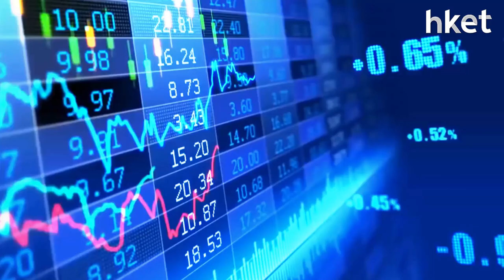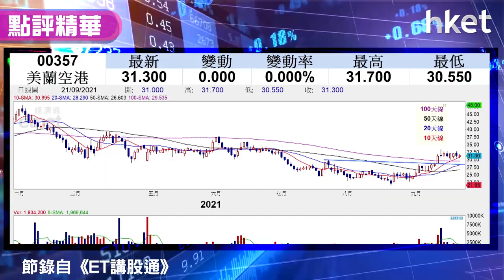【潛力股精選】孫運喜：美蘭空港（00337）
中秋之日，《iMoney》主編孫運喜為投資者推介兩隻潛力股。第一隻為美蘭機場（00357），指其技術走勢強，逆市表現硬淨。美蘭空港今日收報31.3元，以每手買賣單位1000股計，入場費約31,300元。想知買賣策略，立即點擊收看／收聽。